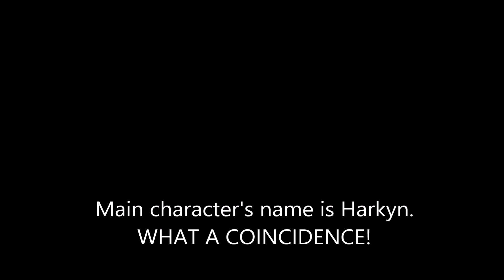K Reviews: Lords of the Fallen |K&AGamers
BAD. BAD GAME. BAD. Didn't even put effort into a good thumbnail. Not worth the effort! Do NOT get this game.